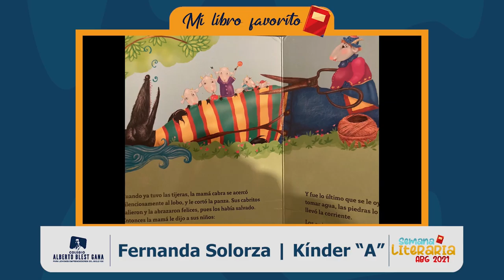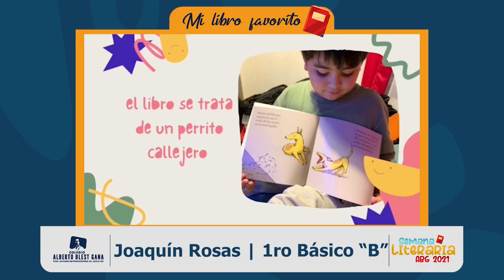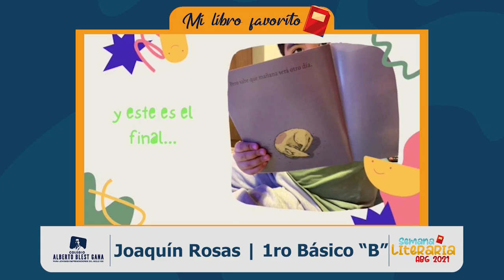¿Cuál es tu libro favorito? | Cápsulas Literarias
¿Cuál es tu libro favorito?

Continuamos compartiendo las cápsulas literarias de nuestros estudiantes y docentes, donde nos comentan acerca de sus libros favoritos con una breve resumen.

- Fernanda Solorza - Estudiante Kinder "A"
Libro Favorito: El lobo y los siete cabritos

- Profesor Matthias Vanamb
Libro Favorito: Papillon | Autor: Henri Charriere

- Joaquín Rosas - Estudiante 1ro Básico "B"
Libro Favorito: Orejitas de Platano